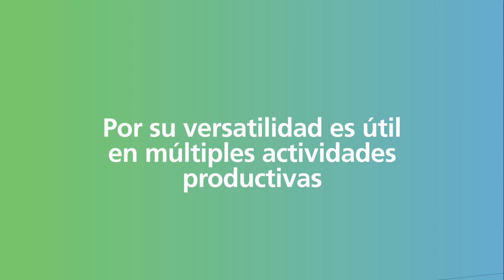Chango, un tractor multipropósito para las familias agropecuarias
El microtractor Chango es una unidad de potencia multipropósito, diseñada para el trabajo, la producción y la mejora de la vida rural. Una solución versátil que, por su diseño, admite motorizar una variedad muy grande de implementos agrícolas.
Una unidad motriz que admite muchas funciones y la torna muy eficiente en una escala acorde a las explotaciones agropecuarias previamente relevadas.
Debido a que desde el ámbito privado no aparecen tecnologías como las que requiere la agricultura familiar, Diego Ramilo, director del Centro de Investigación y Desarrollo Tecnológico para la Agricultura Familiar (Cipaf) del INTA,  planteó que “desde el Estado, a través de sus instituciones de ciencia y tecnología, el INTA es el actor con capacidad para dinamizar innovaciones que hasta el momento no han sido cubiertas por el mercado”.